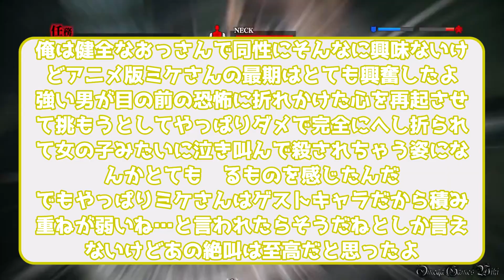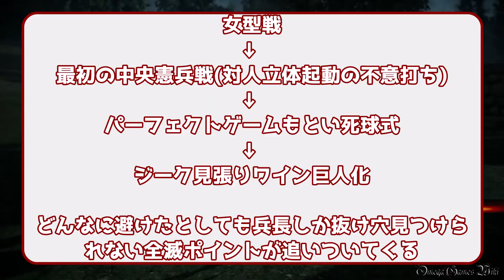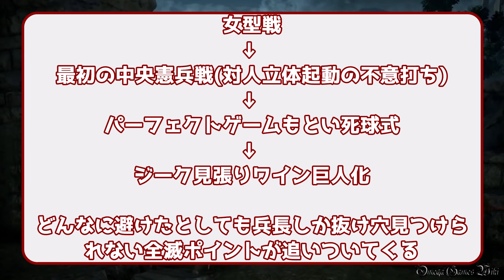【進撃の巨人】リヴァイ班に対するみんなの反応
背景動画はクリエイティブコモンズの動画を使わせていただいております。
今回の動画について：